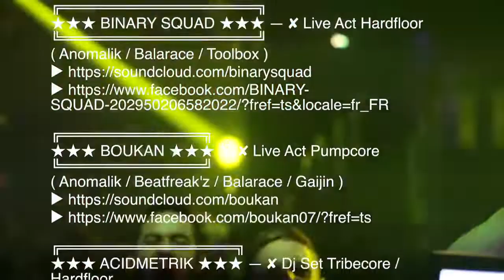Freaky Party #1 by Anomalik [AFTERMOVIE]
Freaky Party #1
1 an de l'association.
12/02/2016
BigBen 2.0 (Le Time Club) - Grisolles
Vidéo/Montage by Sarah Roz

Anomalik est une association toulousaine créée en 2015 dans le but de promouvoir la culture alternative ainsi que les artistes amateurs et émergents sans critère d'âge, nationaux ou internationaux, non professionnels ou ne disposant pas de contrat de production ou de licence avec un label ou une maison de disques, les artistes autoproduits, artistes sous contrat d'édition, artistes autoproduits sous contrat de distribution, artistes signés sur des structures locales ou associatives sont aussi concernés.
Nous leur donnons l'opportunité de se produire sur une scène équipée aux côtés d'artistes confirmés et de se confronter aux regards avisés de professionnels des musiques actuelles ainsi que de se faire connaître du public.